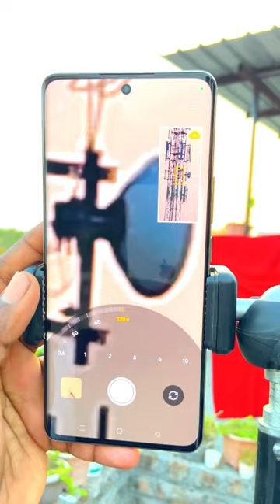120X zoom photoshoot Realme 12 pro plus 😱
120X zoom photoshoot Realme 12 pro plus 😱